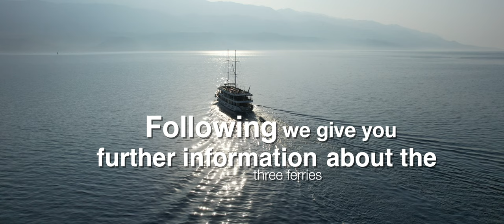Rab - 3 Connections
There are three ferry connections to the island of Rab in the Karner Bay in the Croatian Adriatic, which is very popular with holidaymakers. Two of them carry cars, motorcycles, buses and trucks, while the third is a fast connection with a catamaran that transports passengers only.

The car ferries go firstly from the port of Valbiska on the island of Krk to Lopar in the north of the island of Rab, and secondly from Stinica on the mainland to Mišnjak in the south of Rab. From Valbiska the journey takes 1 hour and 20 minutes, from Stinica 20 minutes.

The catamaran takes 1 hour and 45 minutes to reach the port of Rab from the big city of Rijeka in the north of the Kvarner Bay.

Both for the ferry from Valbiska to Lopar, as well as the catamaran connection from Rijeka to Rab, tickets can be purchased in advance online via the homepage of the state ferry company Jadrolinija.

Furthermore, timetables and prices can be checked on the following websites of the companies.

GV-Zadar (only in high season)